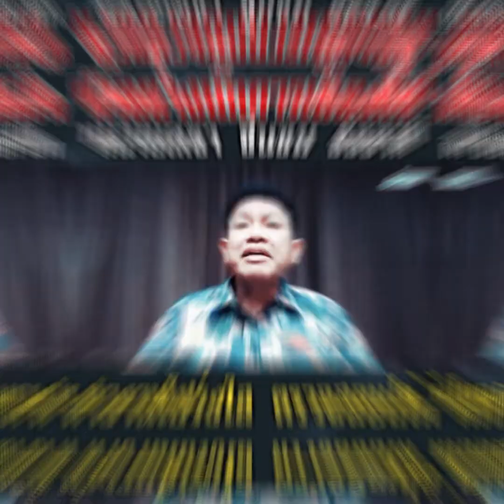ทนายเดชา ชื่นชม ชัชชาติ เป็นตัวอย่างนักการเมืองที่ดี ทำงานโปร่งใส ตรวจสอบได้